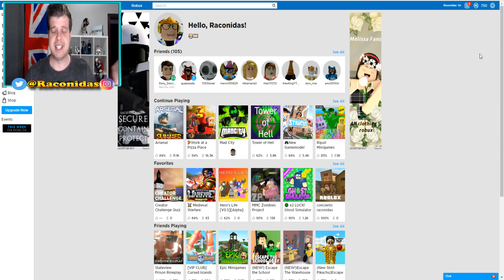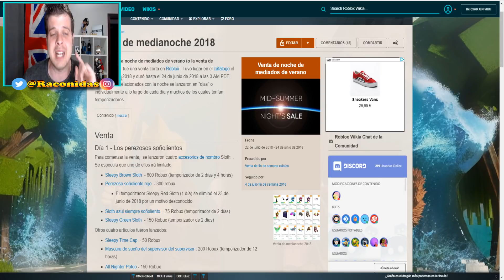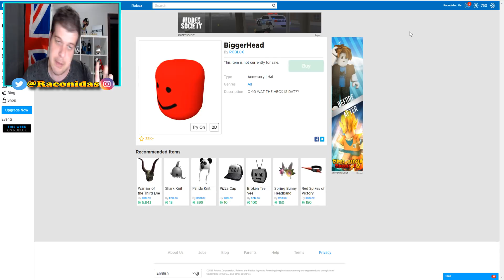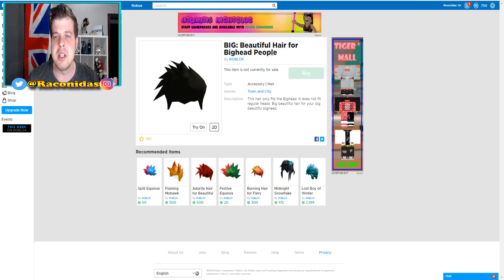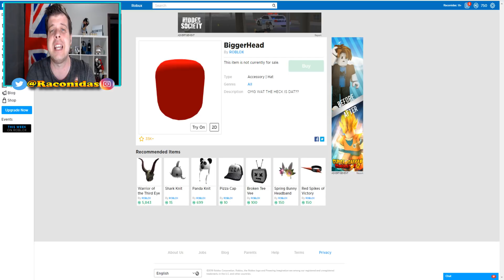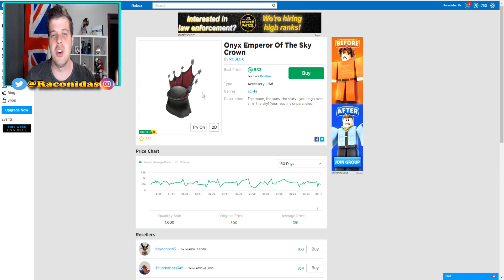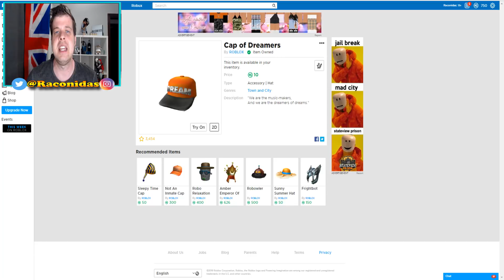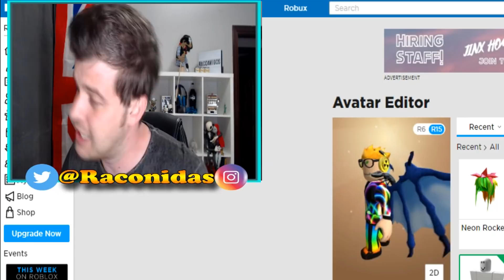*Nuevo* POSIBLE ROBLOX MIDNIGHT SALE (2019) 🌟Big Head-DOMINUS-más...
✅NUEVO POSIBLE ACONTECIMIENTO ESTE FIN DE SEMANA:
MIDNIGHT SALE 2019. SI ROBLOX LO SACA AL FINAL, PODREMOS CONSEGUIR POSIBLEMENTE LOS OBJETOS QUE OS ENSEÑO EN EL VIDEO; PERO; SEGURAMENTE VALDRA TODO ROBUX CON GRANDES DESCUENTOS.